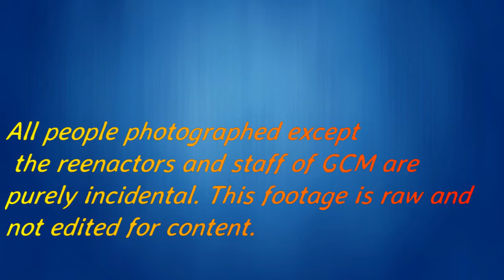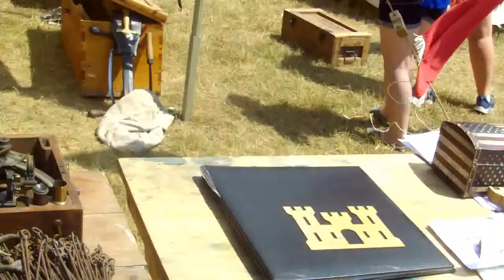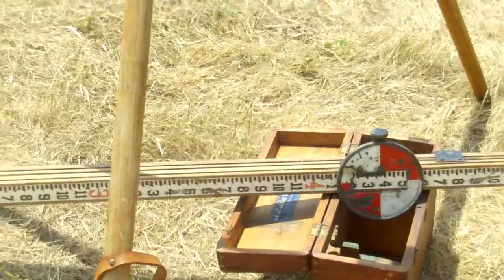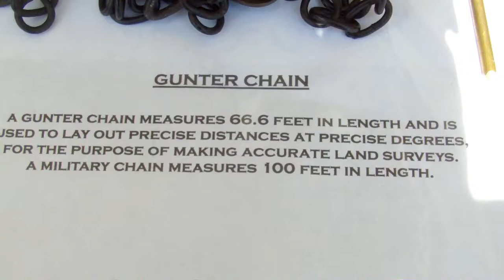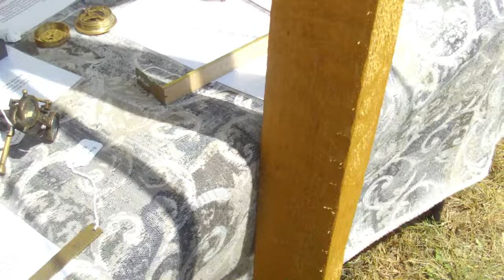Civil War Reenactment July 21, 2018 Genesee Country Museum (field report)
A civil war reenactment at Genesee Country Museum which is a historical, huge outdoors museum in Mumford, NY.  This got me thinking about our current situation in this country and I realized that it is not a civil war we are facing, but rather a situation similar to the Bolshevik revolution in Russia.
  Some teenager who was taller than I was kept moving in front of me even though he knew I was filming so I had to move around some.
    This footage is raw and unedited so you will doubtless see horse droppings and such. There was a second reenactment that I declined to go to.